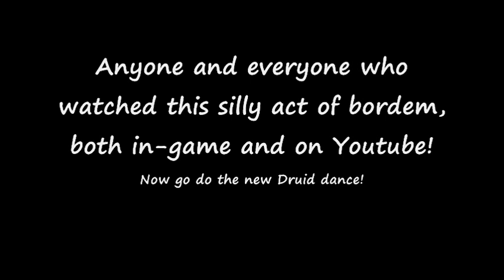World of Warcraft The New Druid Dance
I was quite bored when I did this, and I realize that it's silly, so don't add any comments such as "What a waste of my time."  You've been warned.